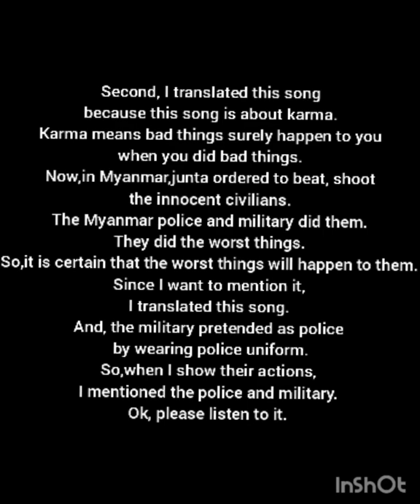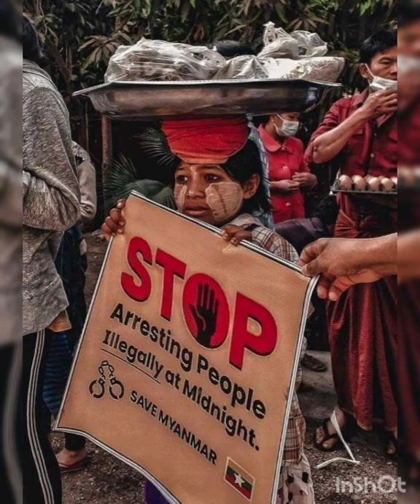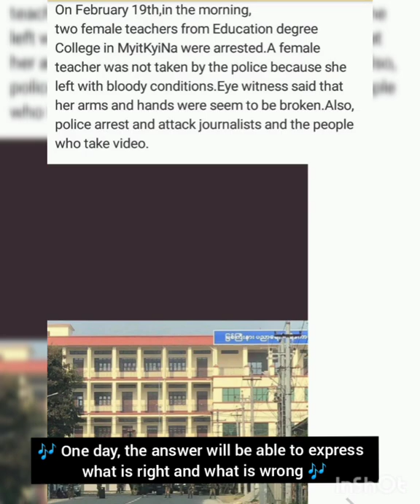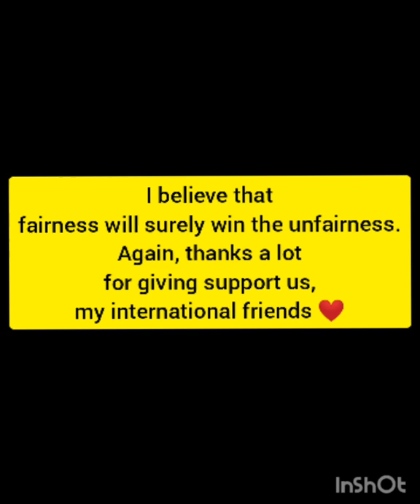Nan Htet Htet Thu-ကံကံ၏အကျိူး (Karma) with English subtitles ကံကံ၏အကျိူး (Karma ost)